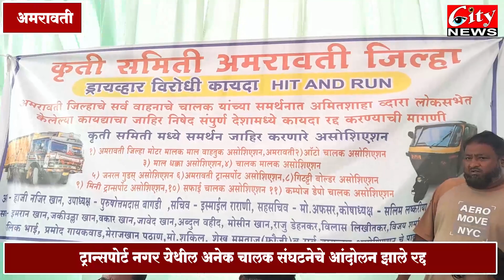ट्रान्सपोर्ट नगरातील चालक संघटनेचे आंदोलन रद्द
रात्री पासून च ट्रक चालकांनी वाहतूक कामाला केली सुरुवात
एकीकडे दुसऱ्या संघटनेचे पुन्हा मोर्चा, तर इकडे आंदोलन रद्द